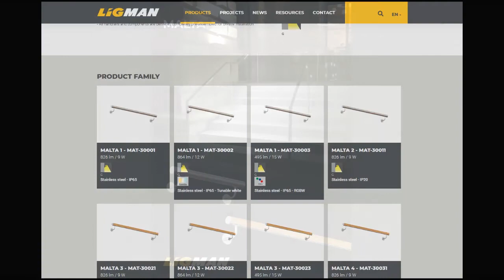MALTA โคมไฟกลุ่มราวจับ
LIGMAN ขอเสนอผลิตภัณฑ์ใหม่สำหรับติดตั้งและให้ความสว่างบริเวณราวจับ
มาพร้อมอุณหภูมิสีที่หลากหลายและสามารถเลือกสีผลิตภัณฑ์ได้ทั้งแบบมาตรฐานและสั่งทำสีพิเศษ
MALTA โคมไฟอเนกประสงค์ ใช้ส่องสว่างได้ในทุกโครงการแสงสว่าง